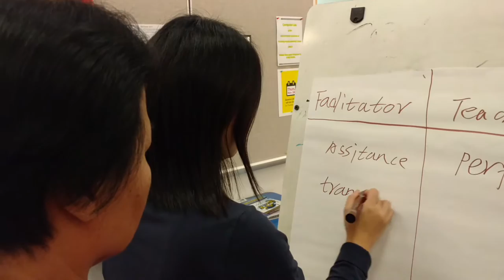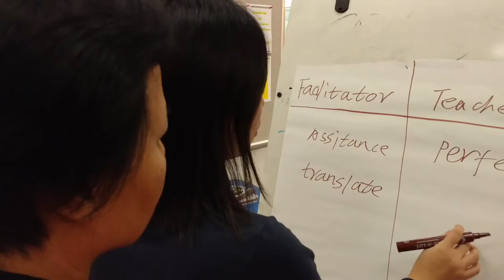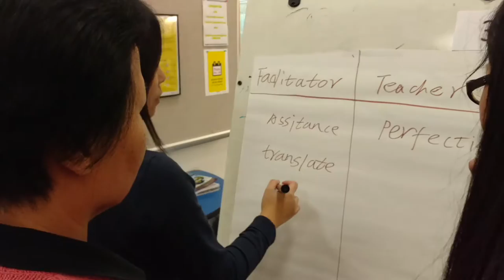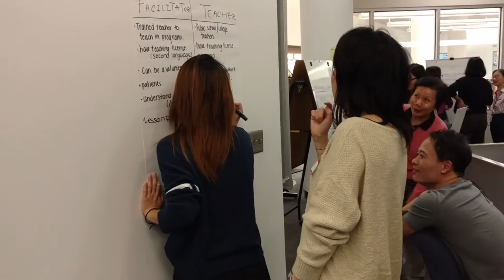Brainstorming - Facilitator vs Teacher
Participants got into groups and compared and contrasted the roles of facilitators vs teachers.